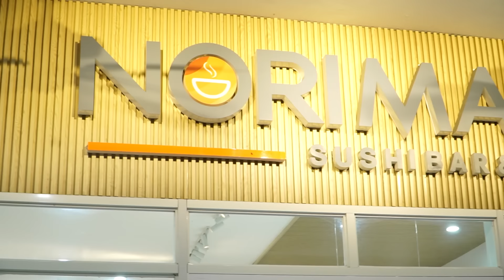VLOG 8: SWITCH LOVE TEAM CHALLENGE WITH A TWIST